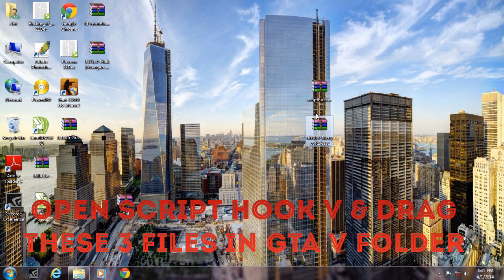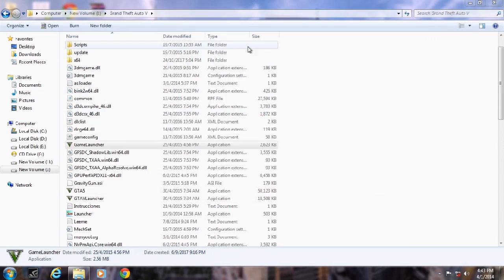GOD of GTA 5 MODDING Menyoo Mod Menu 😍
Let's Play GTA 5 Using Mods

Description:
Script hook is the library that allows to use GTA V script native
functions in custom *.asi plugins.

Script Hook V Only Works on offline story Mode

Installation:
1. Copy ScriptHookV.dll to the game's main folder, i.e. where GTA5.exe
   is located.
2. In order to load asi plugins you need to have asi loader installed,
   you can download it separately or use the latest version that comes
   with this distrib (dinput8.dll).
   You must delete old dsound.dll asiloader if you have one installed.
3. This distrib also includes a sample asi plugin - native trainer,
   if you need a trainer then copy NativeTrainer.asi as well.

MENYOO MOD MENU

Menyoo PC by MAFINS.

Use the F8 key to open using the keyboard.
Use RB+Left to open using the gamepad.

Use the following keys to navigate:

Backspace - Back
Enter - Select
UpArrow - Up
DownArrow - Down
LeftArrow - Left
RightArrow - Right

Controller input:

B/Circle - Back
A/X - Select
DPAD Up - Up
DPAD Down - Down
DPAD Left - Left
DPAD Right - Right

You can change the keyboard and controller Menyoo open/close settings as well as other Menyoo defaults in the 'menyooConfig' file, which is found in the menyooStuff folder inside your GTA Directory.

How to install:
Place Menyoo.asi and menyooStuff (and any other important-looking files) in the GTA V directory.

The Long Stretch